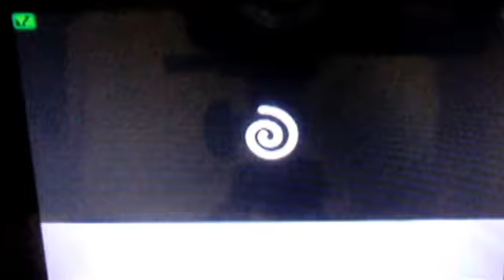Kid Icarus Uprising oNNline #16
I haven't used my First Blade in a while, so I'd might as well see if I'm still good with it. But the First Blade is THE balanced weapon, so I shouldn't have too much problem.